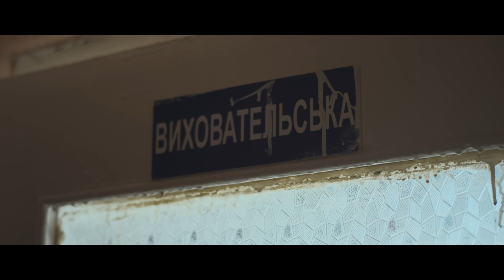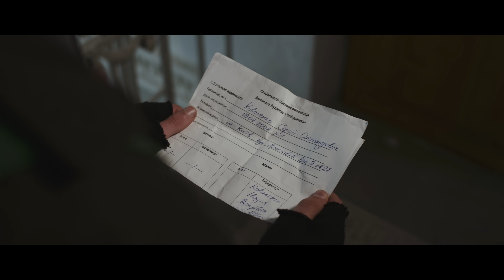ЯрмаК - Мама (TS Prod.)